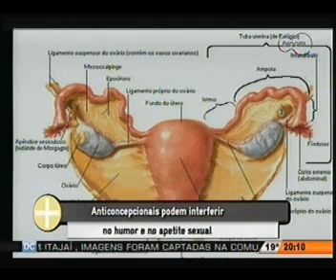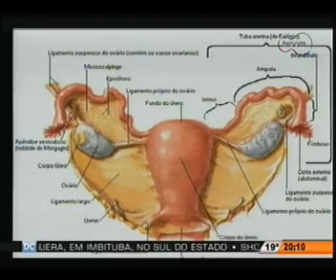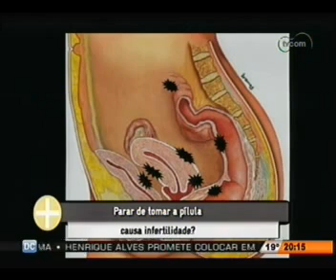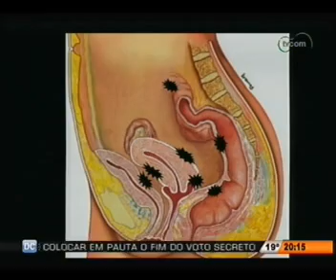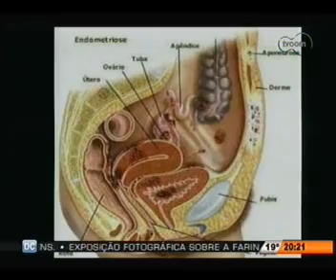Dr. Ricardo Nascimento no programa Tudo+ da TvCom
Dr. Ricardo Nascimento CRM 3198 e RQE 2109 foi entrevistado no programa Tudo+da TvCom no dia 05 de junho de 2013 e falou sobre Endometriose e pílulas anticoncepcionais.